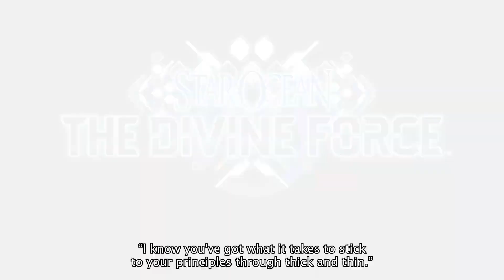STAR OCEAN THE DIVINE FORCE - Character Introduction Trailer: Marielle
STAR OCEAN THE DIVINE FORCE releases on the 27th October 2022!
This character trailer focuses on Marielle. Marielle's a lieutenant aboard the Pangalactic Federation's latest battleship, the Astoria. , Marielle graduated from the military academy at the top of her class. However, she still puts an inordinate amount of pressure on herself to meet others' expectations and uphold the pedigree of her family name.

A New Chapter in the Star Ocean Series Will Launch on October 27, 2022 featuring a story that blends fantasy and sci-fi. STAR OCEAN THE DIVINE FORCE offers a plethora of playable characters and side stories to explore and a unique battle system promising thrilling fights using  simple and instinctive controls.

STAR OCEAN THE DIVINE FORCE will be available from October 27, 2022 on PS5™, PS4™, Xbox Series X|S, Xbox One and STEAM®